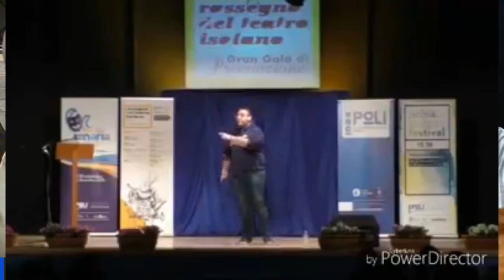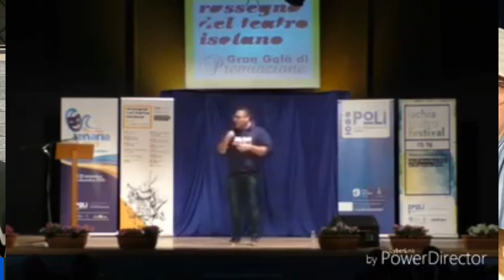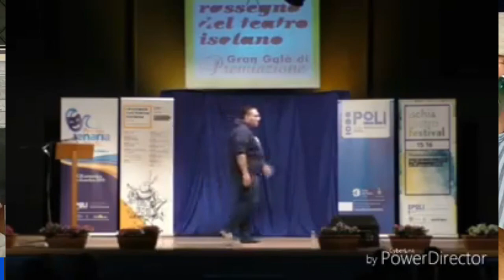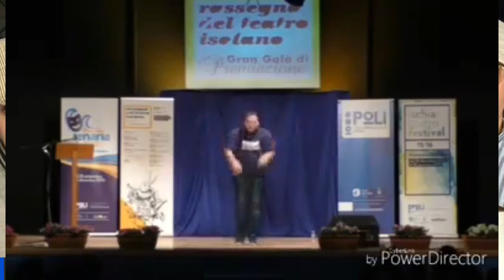PodScriptum - Ep. 1 - Quattro chiacchiere con Ciro Raimo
Prima puntata di PodScriptum con Ciro Raimo.